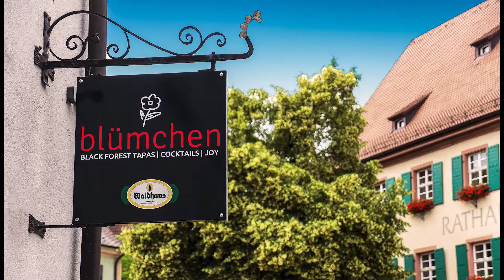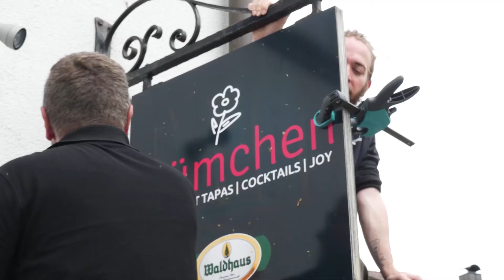Ein Restaurant wird zum Corona-Opfer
Eigentlich machen wir ja eher fröhliche Videos. Heute gibt es dazu keinen Grund.

Das kleine Restaurant "Blümchen" wird zum Corona-Opfer und muss schließen. Durch die Abstandsregelung lässt es sich nicht mehr wirtschaftlich betreiben. Es ist nicht das erste, und sicherlich nicht das letzte Restaurant, das der Coronakrise zum Opfer fällt.